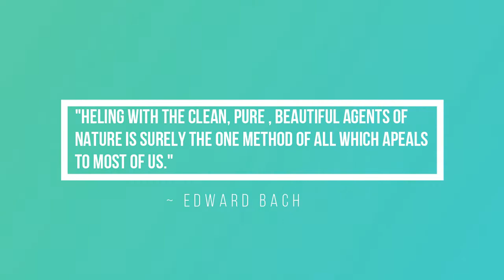Como utilizar os óleos essenciais em segurança - 3ºVídeo I Maratona de Natal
Os passos para a inscrição:
1º Clicar no site em cima mencionado  e selecionar Compra.

2º Selecionar o idioma/língua e país de residência (Europa se for Portugal)

3º Selecionar o País (Portugal ou outro país).

4º Selecionar "Cliente por atacado" (compras quando quiseres com o desconto de 25% e sem o compromisso de comprar sempre). Não te registes como Consultor de Bem-Estar, porque essa opção é só para quem quer compartilhar ou construir um negócio dōTERRA e receber benefícios financeiros ganhando bônus mensalmente/ordenado. Mesmo que estejas a pensar construir o teu próprio negócio com a doTerra continua com a inscrição como "Cliente por atacado" e depois podemos mudar a tua conta para "Consultor de Bem-Estar", sem problemas.

5º Preenche os teus dados para inscrição como cliente preferencial com desconto de 25%. Escolhe um kit ou os óleos essenciais que quiseres e intuíres e recebe tudo em tua casa.

6º Escolhe os óleos essenciais que desejas mas relembro que a vantagem de comprar um kit é maior, porque oferece e taxa de inscrição (25€ aproximadamente) e outros benefícios (um maior desconto...). No entanto se não quiseres o kit selecionas o item de boas vindas (com a taxa de inscrição de 25€ aproximadamente) e adicionas ao carrinho os óleos que quiseres.

7º Insere o modo de pagamento e a modo de entrega e voilá! Já és membro doTerra. :)

Beijinhos,
Silvia Bihappy :)